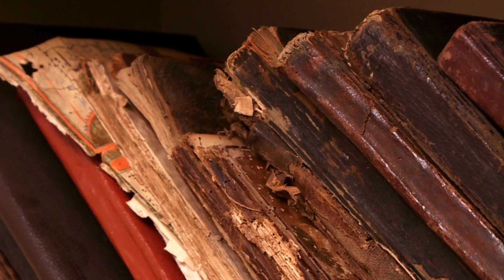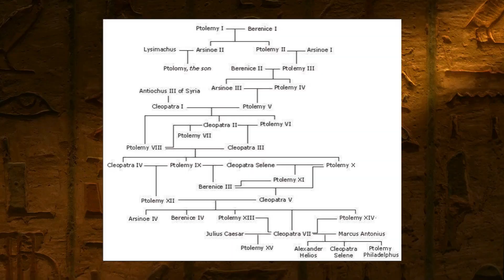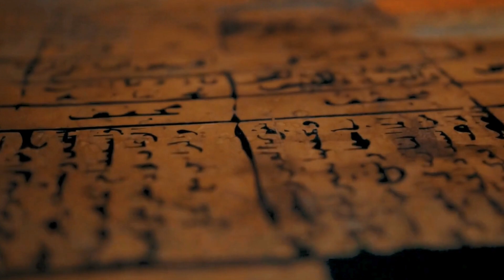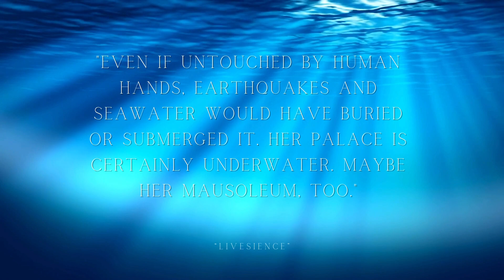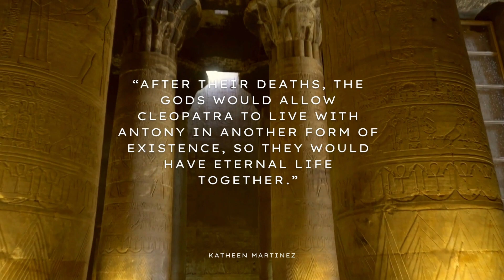Unbelievable Discovery:Scientists Stumble Upon Untouched Miracle in Egypt.The Lost Tomb of Cleopatra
Not only was cleopatra the mother of juliuscaesar Caesar's child, but she was also renowned for her political acumen, intelligence, and captivating appeal. She wed MarcAntony and became a mother to three of his kids.
Above all, she was the final and most well-known queen of ancientegypt . Her people believed that she was the human embodiment of Isis, the Goddess of magic and healing, and they even have a mythology that she killed herself by being bitten by a deadly snake in order to avoid being taken prisoner by Rome.
However, the site of Cleopatra's tomb remains the most mysterious of all the myths and mysteries that still surround her. No one has found her remains despite the infuriating efforts of countless historians and archaeologists to locate her final resting place.

Who Was the QueenoftheNile ?
Cleopatra, who was born in 69 B.C., experienced the latter years of the Ptolemaic monarchy and the fall of the RomanRepublic at a pivotal point in history. At the age of eighteen, she took the Egyptianthrone and governed with her younger brother, ptolemy XIII.
She was renowned for more than simply being a strong and wise queen, of course. She was also well-known for having charmed markantony and juliuscaesar , who were regarded as the two most influential men in Rome at the time.

About History Aficionados

ancient Explorations is your ultimate destination for all things ancient history and mythology. Dive into the realms of ancientcivilizations, uncovering the secrets of the past, and exploring the captivating narratives that have shaped our understanding of human culture. From the majestic pyramids of Egypt to the enigmatic temples of Greece, we journey through the annals of time, exploring the triumphs and tribulations of our ancestors. Our videos are meticulously crafted to provide you with engaging insights, captivating storytelling, and in-depth analyses of ancient myths and legends. Join us on this enlightening expedition as we breathe life into the ancient world and unravel the timeless mysteries that continue to intrigue and inspire us today.

🎥 Videos about Cleopatra, Giza, Ancient Rome
🎨 Written, voiced and produced by History Aficionados